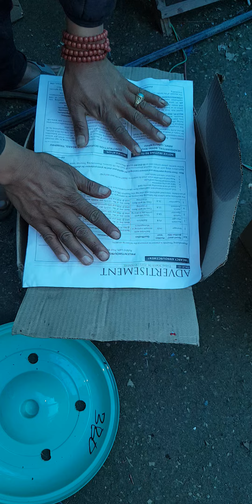off season shiitake mushroom production with GMR technology from Paga, chukha Bhutan.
Now anyone can grow shiutake year round with GMR technology. Production is not disturbed by any claimatic condition not even by lockdown due to covit- 19. Shiitake mushroom production with GMR technology from Paga, chukha Bhutan.